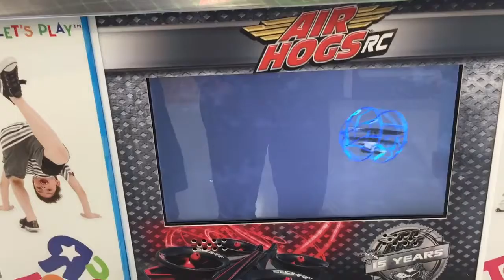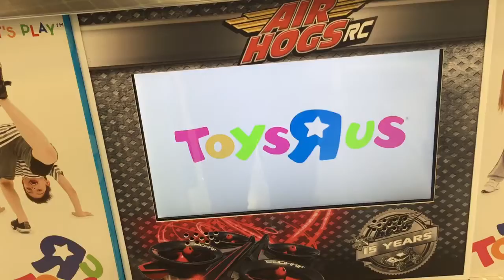Toys r us